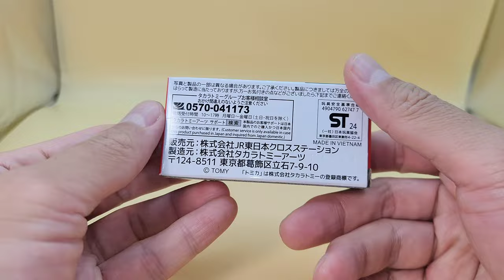トミカ JR東日本 大船渡線BRT （2024）,BRT沿線復興 キャラクター おっぽくん，特大おっぽくんバージョン いすゞ エルガ